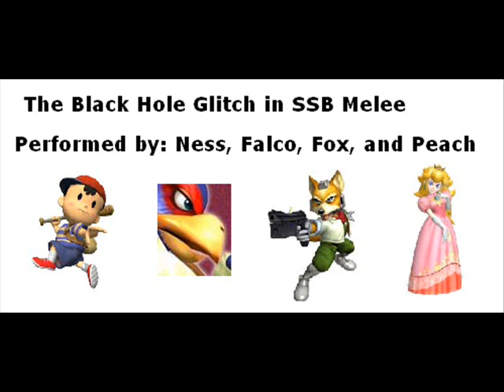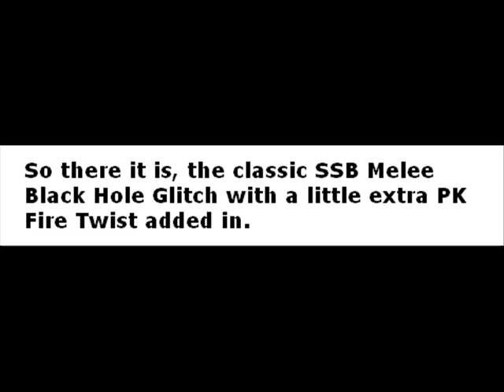Black Hole Walkthrough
The walkthrough of the classic SSB Melee "Black Hole Glitch".  Take into consideration that this was done with only 2 people.  (4 is sufficient)